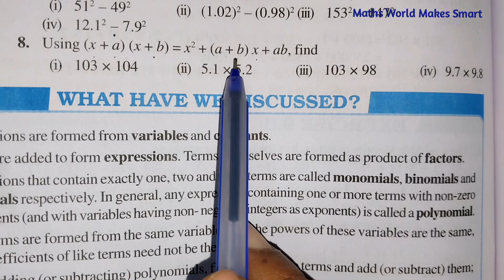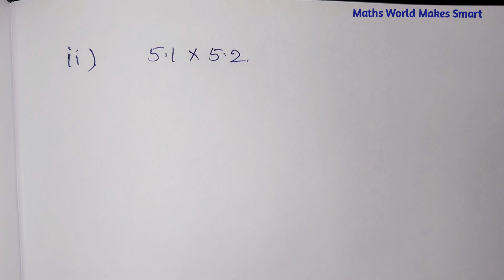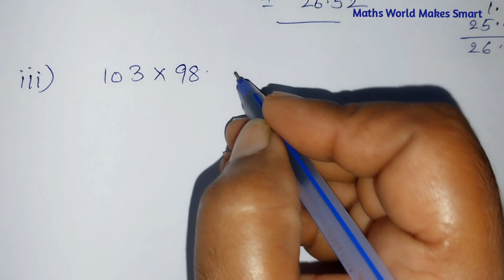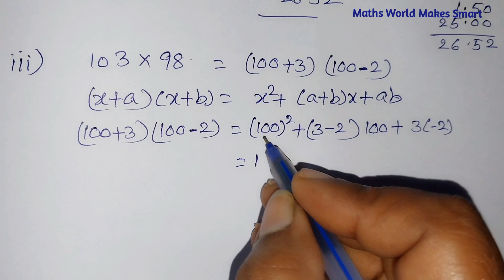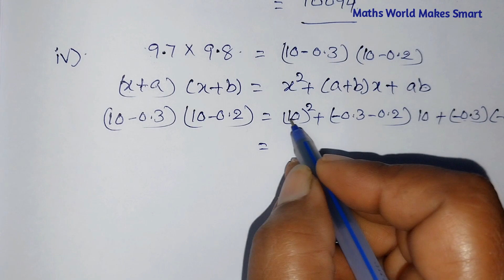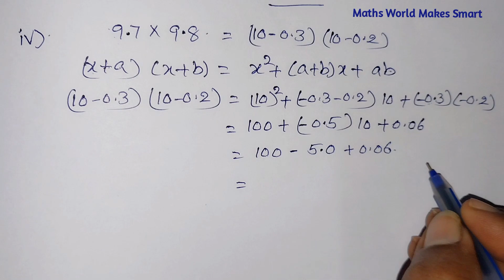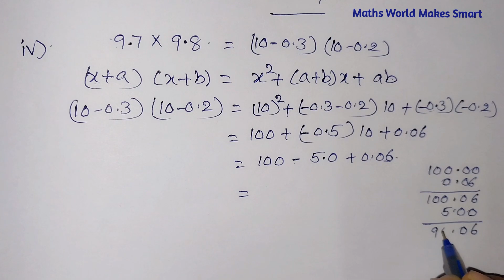8thClass,AP New Syllabus, Algebraic Expressions and Identities, Exercise 9.5, Q.No.7,8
8thClass,
Exercise 9.5,
Q.No.7,8